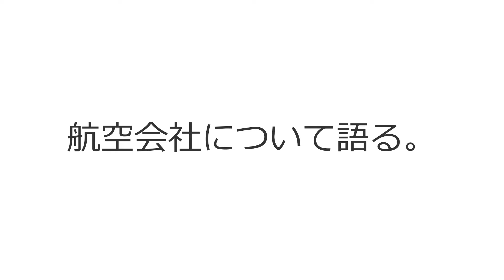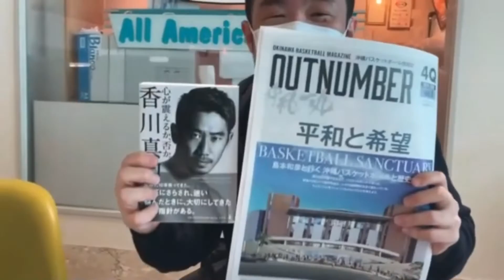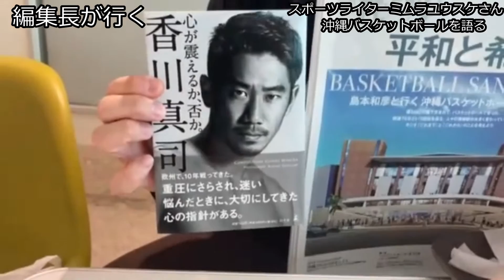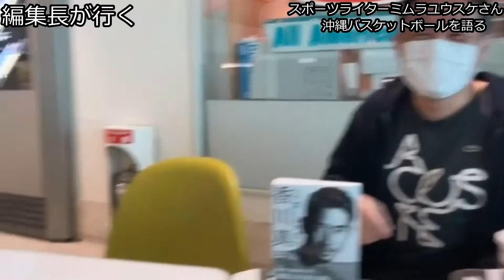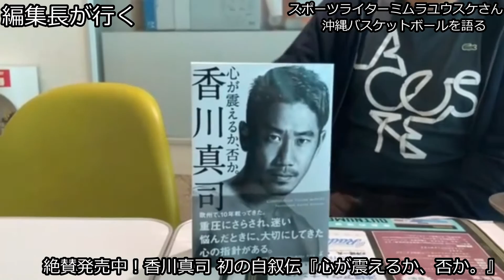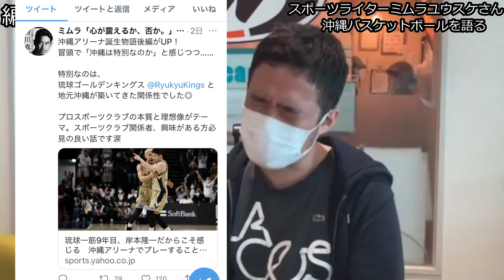日本を代表するスポーツライター陣が『沖縄アリーナ』について語る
4月21日(水)沖縄アリーナで初めてのBリーグ公式試合が行われました。
歴史的な瞬間に合わせて日本中からメディア関係者が沖縄にやってきました。
試合の翌日の那覇空港で、

日本を代表するスポーツライターのミムラユウスケさん、ダブドリでお馴染みのライター宮本將廣さん、沖縄のスポーツビジネス研究家・ライターの湧川太陽さんに『沖縄アリーナ』取材後の感想を伺いました。
彼らの人柄が知れる雑談も（飛行機の話、沖縄との関わり、最近出版された本のお話など）もあわせて貴重なひとときを共有させていただきます。

【本編の目次】
0：00～　プロローグ
『スポーツライターになっていなければ、飛行機ライターになりたかった話』

2：00～　ミムラユウスケさんの新刊紹介
香川真司初の自叙伝『心が震えるか、否か。』

3：50～　バスケットボールライター宮本將廣さん登場
『宮本將廣さんも飛行機が好きです』『マイレージコンサルタントのミムラユウスケさん』

5：40～
那覇空港は去年から2本目の滑走路が供用開始になりました。

6：00～　ミムラユウスケさんが少年時代にやっていたスポーツ
『琉球前HC佐々宜央さんの成蹊中との練習試合の笛を吹いた話』『中学では関東大会出場』

8：15～　『内田篤人選手の引退の記事をキングスの牧選手が面白いとtweetしてくれた話』

9：20～　香川真司初の自叙伝『心が震えるか、否か。』タイトルについて
『岸本隆一選手と香川真司選手のはなし』『木村代表、岸本隆一選手の記事が公開されました』

11：00～　沖縄アリーナを訪れてみての感想
『空気感が違った。独特な空気があった』『来ているひとと一緒につくるもの』『バスケットボールの醍醐味を味わっている』『一体感を感じた船生選手への拍手』『510インチのメガビジョンのおかげで2度楽しめる』

14：45～　ミムラユウスケさんと沖縄　今回で5回目
『初めて来たのは、1999年夏沖縄』『Mr.Childrenの歌があるのでググってください』

15：30～　湧川太陽さん合流『高校生のときはアクターズスクールのビルの前に行った』
ミムラユウスケさんは元SPEEDの上原多香子さん、金谷は今井絵理子さん、湧川太陽さんは安室奈美恵さん。宮本將廣さんは1988年生まれで香川真司選手の1つ上の学年。

17：00～　『沖縄アリーナでサカナクションのライブが見たい』『川崎の本拠・等々力アリーナのこけら落としはBeastyBoys』

19：05～　『試合開始40分前のアップの話』『やっぱり岸本隆一選手が決めた、クラッチシューター』

20：30～　エピローグ
『FIBAバスケットボールワールドカップ2023を日本全体で一緒に盛り上げて楽しんでください』

【ライターのご紹介】
☆ミムラユウスケさん

1982年生、東京都出身。野球、サッカー、バスケットボール一通りをプレイヤーとして経験。キングスがbjリーグ初優勝する2009年の1月からドイツに移住ドルトムントを拠点にサッカーを中心に8年間取材活動をする。Bリーグがはじまった2016年に拠点を日本に戻す。製作期間4年2か月を要した、香川真司初の自叙伝『心が震えるか、否か。』（幻冬舎）4月7日から発売中

・1万人規模の沖縄アリーナがオープン“観客第一”琉球・木村社長が込めた想い（4/21）

・琉球一筋9年目、岸本隆一だからこそ感じる沖縄アリーナでプレーすることの意味（4/22）

・琉球キングス、Bリーグ最大級の新本拠地「沖縄アリーナ」でいよいよ試合 　“アリウープよりハードワーク”を目指すワケ（4/19）

☆宮本將廣（みやもとまさひろ）さん

1988年生、北海道出身。サカナクションの山口一郎さんと同じ札幌第一高校を卒業後、大学進学のため上京。ダブドリやBASKETBALL DINNER、87Basketball Labをバスケットボールメディアで活躍中。

地元沖縄で開催されるFIBAバスケットボールワールドカップ2023に貢献するべく奮闘中！
趣味はスポーツビジネス関連の研究。沖縄バスケ情報誌『OUTNUMBER』でライターやYouTubeでも活動。

現在OUTNUMBERでは、
16ページのタブロイド、OUTNUMBER WEB、OUTNUMBER YouTubeでの情報発信を行っております。

FIBAバスケットボールワールドカップ2023のホストシティ沖縄のバスケットボールメディアとして、また事業理念である『バスケットボールジャーナリズムを確立し人々に感動を与える』を形にしていくために

OUTNUMBER編集室では
一緒に取り組んでくれるメンバー募集しています。
対象はバスケットボールジャーナリスト、ライター、フォトグラファー、クリエイターを志望する大学生、専門学校生となります。
興味のあるかたはご連絡をお待ちしております。

金谷康平

沖縄だけでなく日本全体の盛り上がりにしていきたいと思っていますので、よろしければチャンネル登録をしていただき、一緒に楽しんでいただけたら嬉しいです。また、みなさまの感想やコメントをお待ちしております。

【好評発売中】
沖縄バスケットボール情報誌OUTNUMBER
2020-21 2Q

沖縄アリーナができるまでの12年間について、沖縄アリーナ株式会社代表取締役社長木村達郎氏にインタビューしています。

日本には存在しなかった大アリーナエンターテイメント時代の幕開けは、沖縄からはじまる。

沖縄県内はコンビニ（ファミリーマート、ローソン）、書店で購入可能。